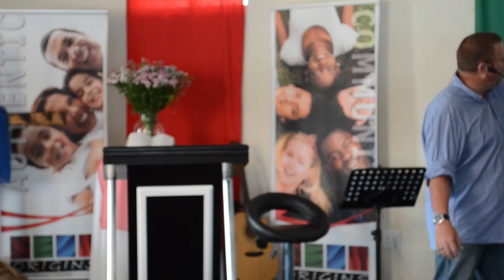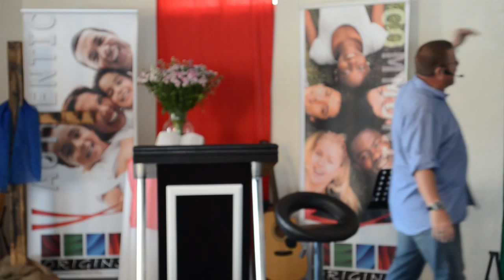Part 8 Are you listening